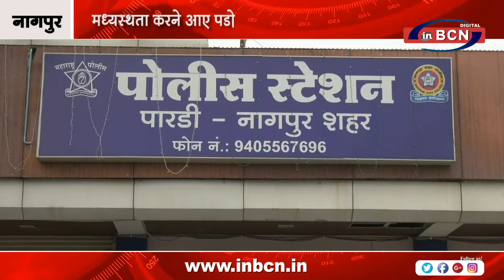हत्या का आरोपी गिरफ्तार | INBCN NEWS